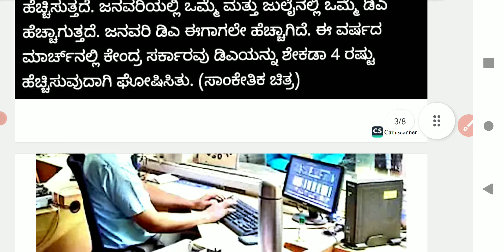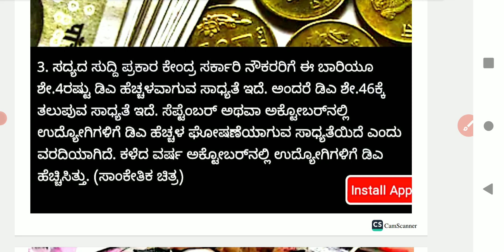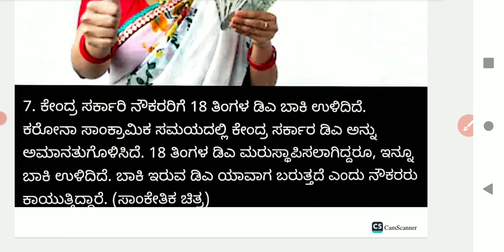ಜನವರಿ DA ಏನೋ ಬಂತು ಇನ್ನೂ ಜುಲೈ DA ಯಾವಾಗ ಬರುವುದು ಇಲ್ಲಿದೆ ಡಿಎ ಬರುವ ದಿನಾಂಕ /DA Again hike by 4%news